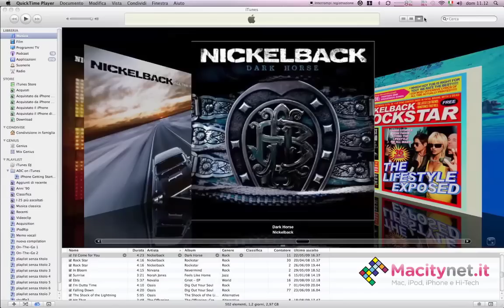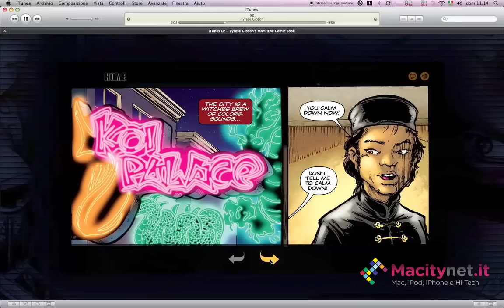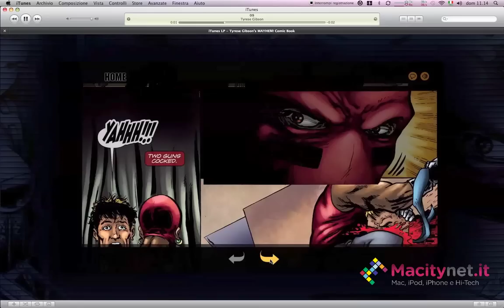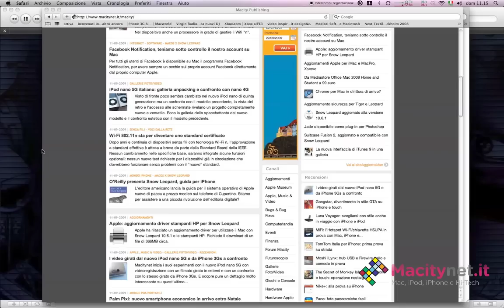Tyrese Gibson's Mayhem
First comic book in iTunes LP format
Recorded using Snow Leaopard's QuickTime on an old iMac intel core duo (white model), so video is not smooth..sorry